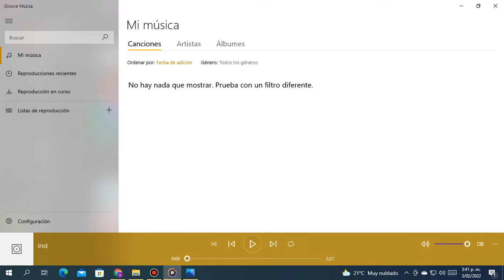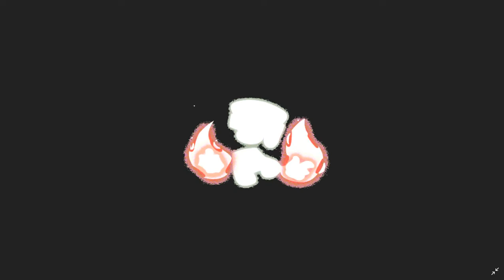Nomophobia Remastered Instrumental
Bambi.